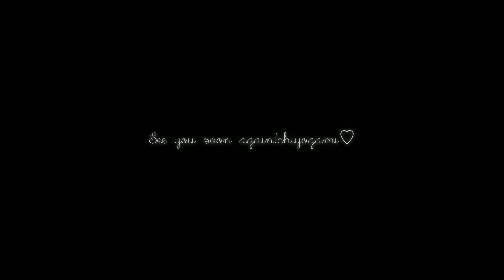〖フライパンで絶品ケーキ〗予想を遥かに越えてくる美味しさ！パイナップルケーキの作り方#簡単お菓子 ホットケーキミックス/cannedpineapplecake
[材料](20cmフライパン1枚分)
○ホットケーキミックス 100g
○卵 1個
○牛乳 40ml
○砂糖 大さじ1
○バニラオイル 2、3滴
○パイン缶の汁 大さじ1
◎缶詰パイン(輪っか) 4枚
◎バター 15g

[作り方]
①○の材料を全てボウルに入れて混ぜる。
②熱したフライパンにバターを入れ、パインを軽く両面焼く。
③①の材料を②に流し入れ、蓋をして弱火で15分焼く。
④火を止めて5分程蒸らす。

[ingredients](20cm pan)
○100g pancake mix
○1 egg
○40ml milk
○1tbsp sugar
○some drops vanilla oil
○1tbsp juice of canned pineapple
○4 slices of pineapple
○15g butter